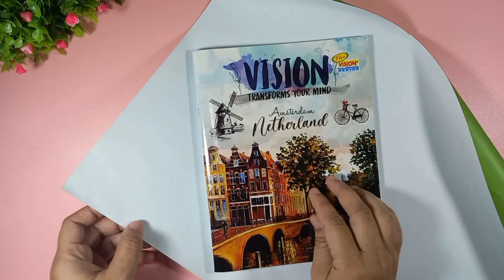Ide Bungkus Kado Buku Tulis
Di video kali ini saya buat tutorial cara membungkus kado buku tulis.